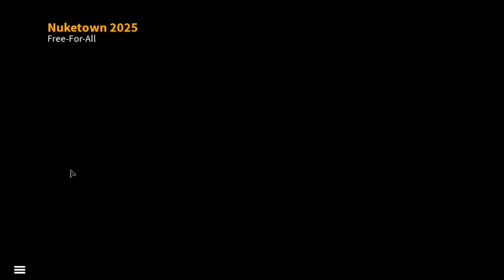Call of Roblox Quickplay